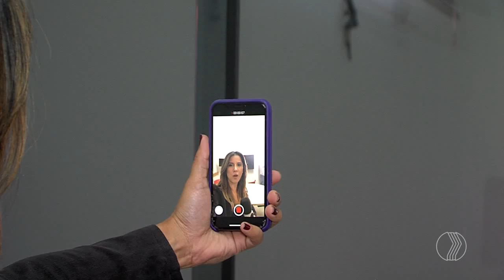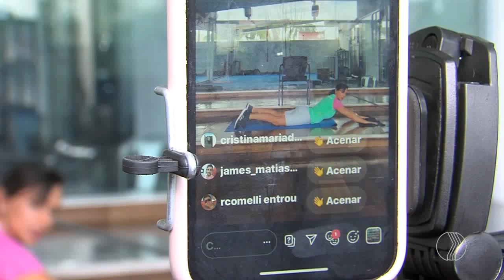MANHÃ TOTAL - Exercícios pela Internet na quarentena